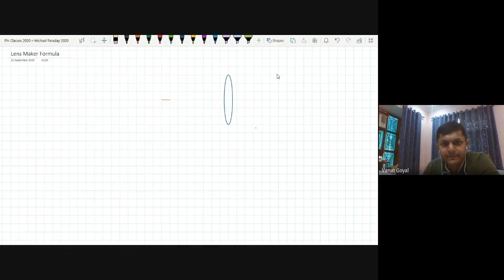L15 | Ray Optics | Lens Maker Formula